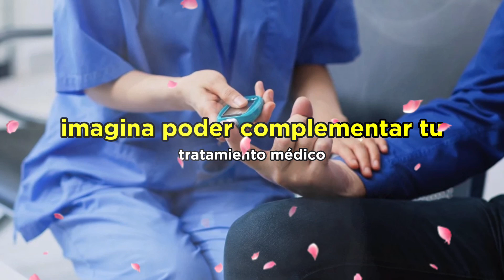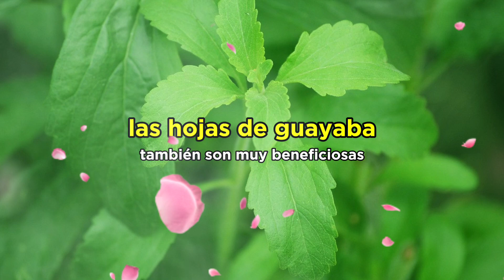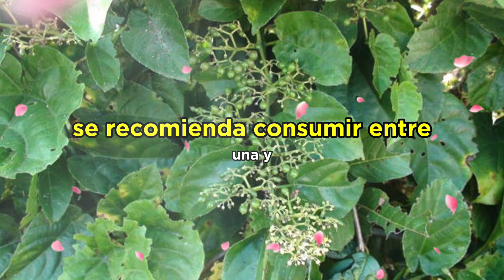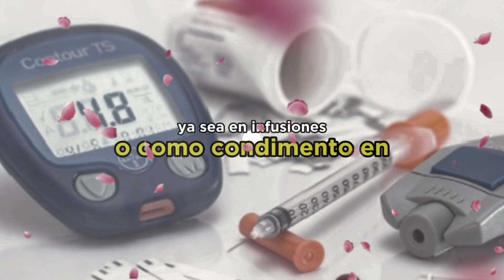✅ 6 Plantas para la DIABETES que bajan el AZUCAR y Aumentan la INSULINA ✅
6 Plantas para la DIABETES que bajan el AZUCAR y Aumentan la INSULINA

Descubre 6 plantas naturales que ayudan a controlar la diabetes, reduciendo el azúcar en sangre y aumentando la insulina. Estas plantas medicinales son fáciles de encontrar y pueden ser un complemento efectivo en tu tratamiento para la diabetes. Aprende más sobre sus beneficios y cómo utilizarlas correctamente.